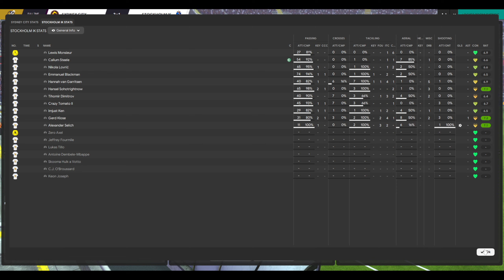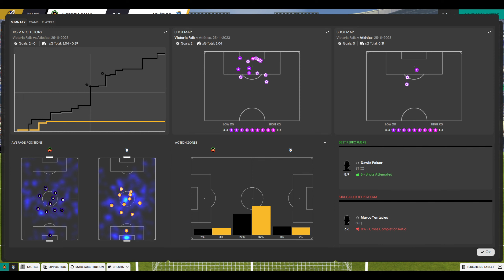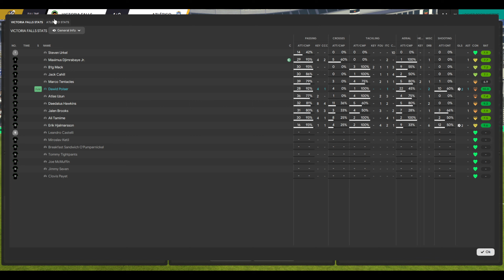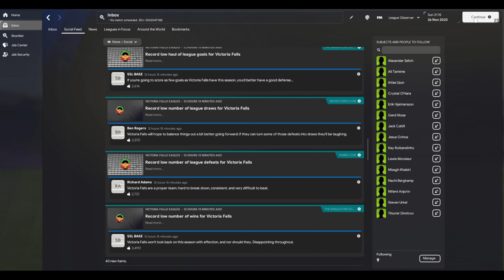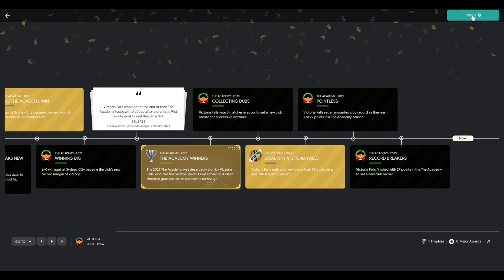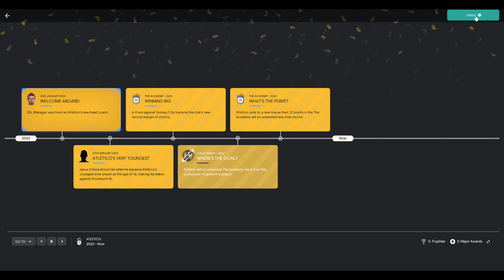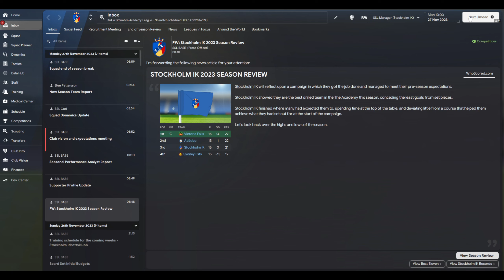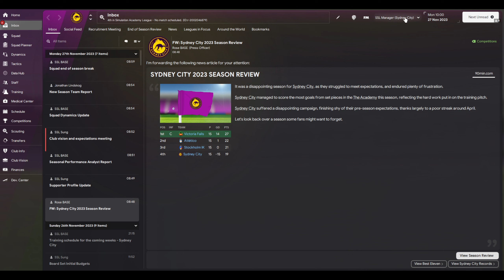Simulation Soccer League | Season 13 | SSL Academy | Matchday 15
The Simulation Soccer League is a free forum based simulation league where users from all around the world create their own player and follow their career from a newcomer to a league legend. or our Discord